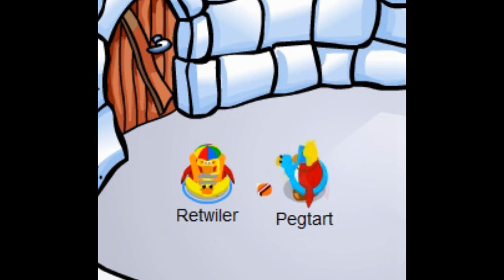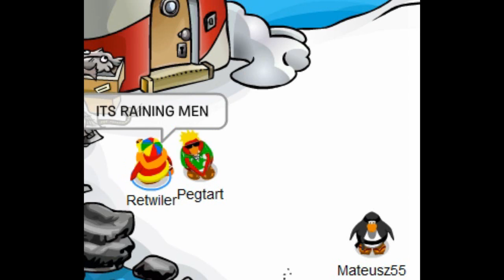Retwiler Tv Episode 9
ITS FINALLY HEERE :D hope you guys enjoy it!
RTV Episode 10 coming soon!

I'd Appreciate that too!